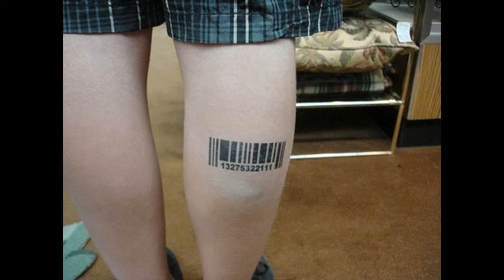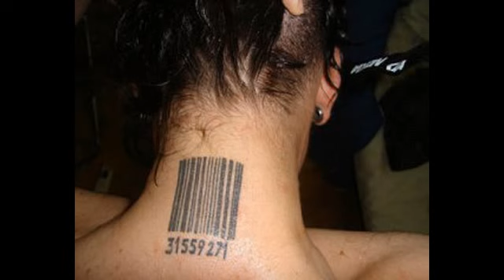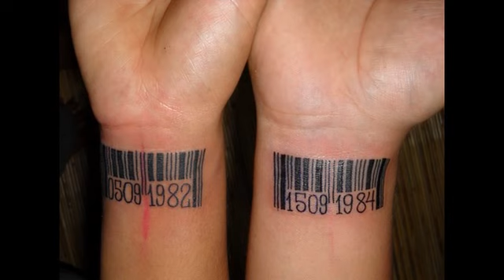Barcode Tattoo Designs